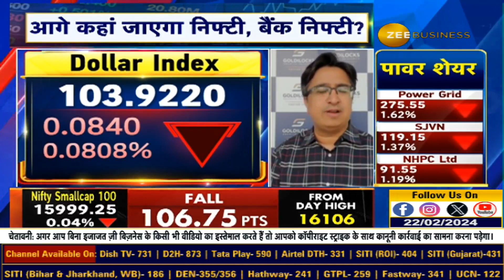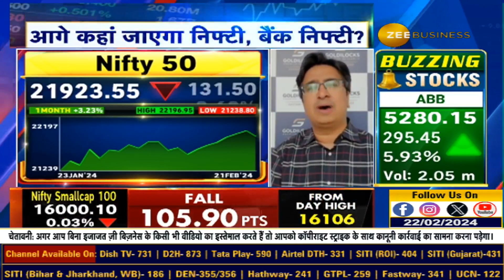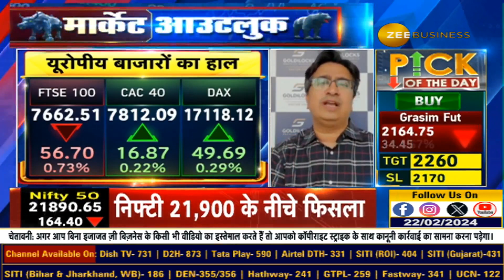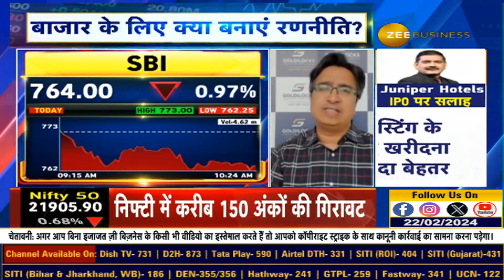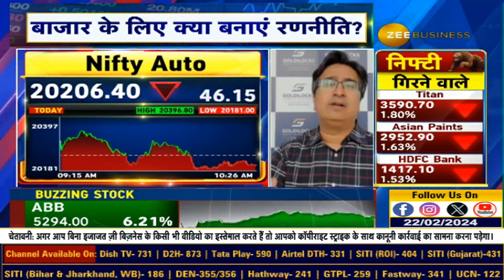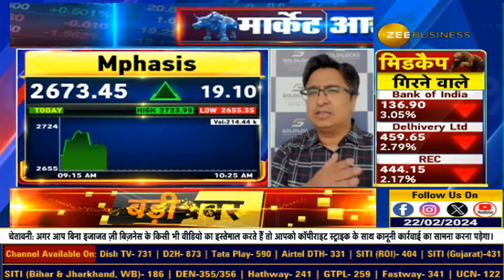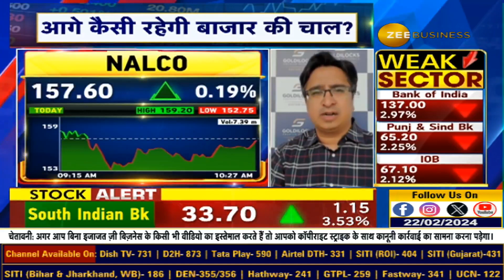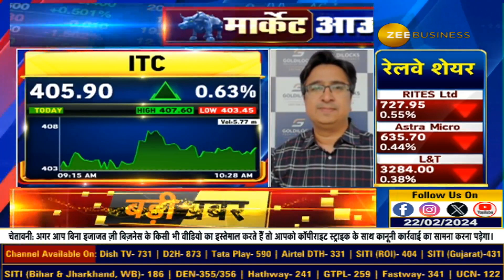Gautam Shah's Market Insights: High Hopes for TCS and Wipro in IT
मार्केट आउटलुक

मौजूदा बाजार में अच्छे शेयरों में निवेश करें... बाजार में जल्द ही फिर से नया रिकॉर्ड संभव... IT में TCS, Wipro में तेजी की उम्मीद: गौतम शाह, फाउंडर & चीफ स्ट्रैटेजिस्ट, Goldilocks Premium Research